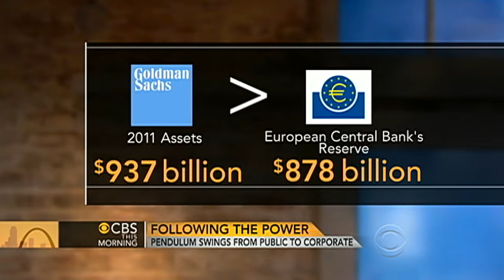Author on power shift from public to corporate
Author David Rothkopf speaks to the "CBS This Morning" co-hosts about his new book, "Power, Inc.," that explores the ways in which corporations have collaborated in undermining public power.